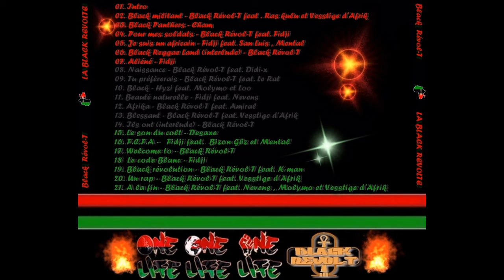17. WELCOME TO - BLACK REVOL-T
Projet réunissant de nombreux artistes AFRICAINS ET AFRODESCENDANTS de divers coins de Kama et de la Karaîbes totalement gratuit sorti en physique en juillet 2016 à l'initiative des miens .
Je ne vais pas débattre et vous expliquez ce que vous savez déjà pour certains .
je vous laisse écoutez attentivement et prendre connaissance du contenu de ce projet en vous souhaitant une bonne compréhension et une bonne écoute . ( fait avec les moyens du bords comme d'hab , d'ou la qualité sonore de certains titres du projets).
FORCE , PROTECTION , PRéCAUTION  , ENERGIE ET SURTOUT SANTé DANS CES MAUVAIS TEMPS QUI COURENT ENCORE PLUS POUR LES NOTRES .   🔥  🔥  🔥